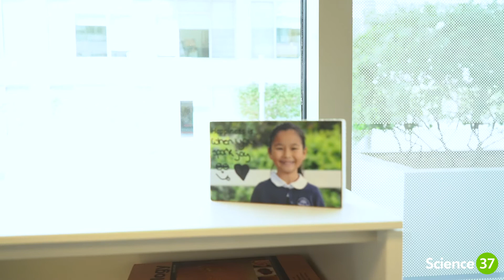Branching Beyond Academia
Academic medicine is a world of its own, but sometimes the unknown beckons. Meet Dr. Jonathan Cotliar, internist and dermatologist, who was curious about clinical research and wanted to be the first to learn about breakthrough treatments. See how his quest for something new landed him at Science 37.